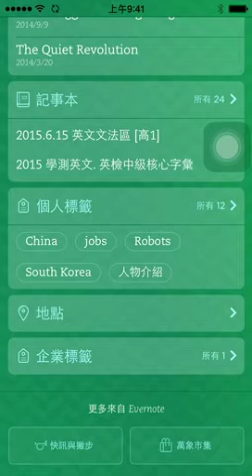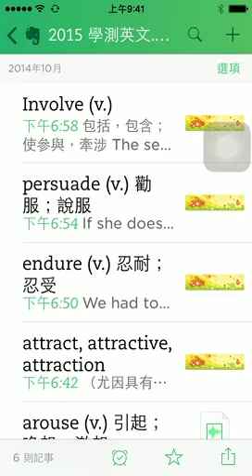Evernote 2015 學測英文 英檢中級核心字彙